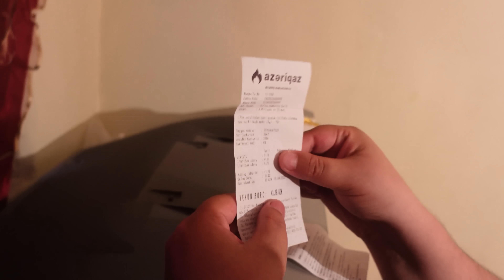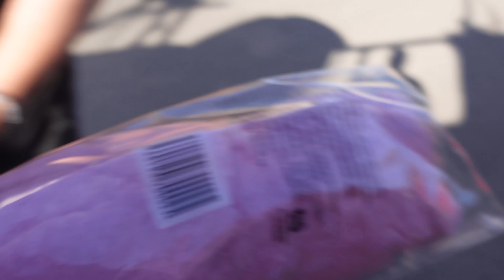6 YAŞLİ UŞAQ GÖRÜN NE DEDİ KASİB AİLENİ SEVİNDİRDİM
Salam 6 Yaşli uşaq görün ne dedi Kasib aileni sevindirdim.

Selam Men Orxangames kanalımda vloglar eylence, challenge, oyun, Gülmeli videoları Paylaşıram. Eğlenceli, ve komik, vlog, videolar Hazırlamağa çalışıram. Daima Fikirlerinizi şerhlerinizi oxuyuram. En çok da paylaşanlara.  Paylaşan candır !

OrxanGames UC ve BC Satisi 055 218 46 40 Wp
Social Media Hesabim